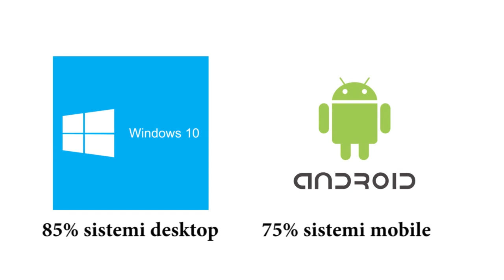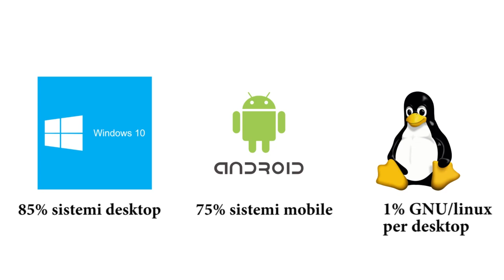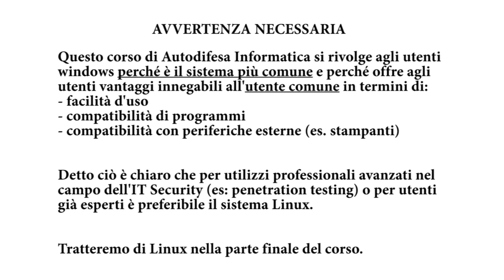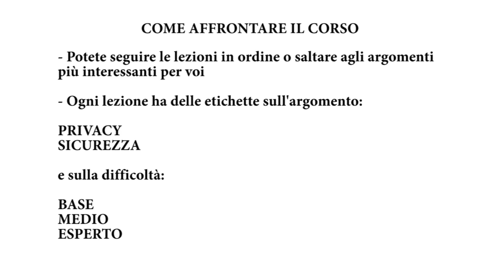corso sul dark web 1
1  Introduzione 2020